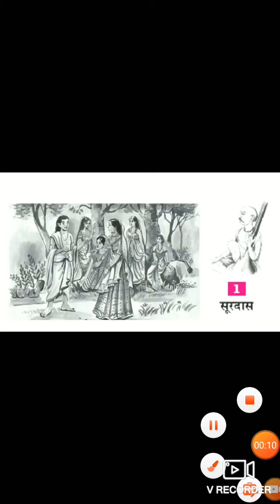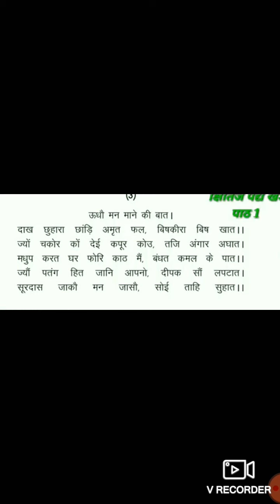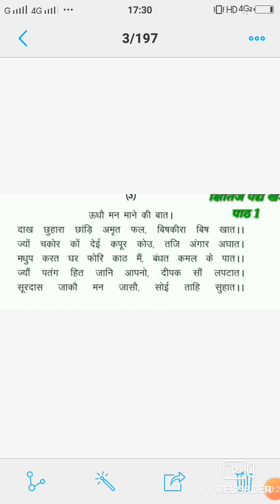Class -10 Subject - Hindi lesson - 1 ( सूरदास) Part - 5 By Savita Pathak